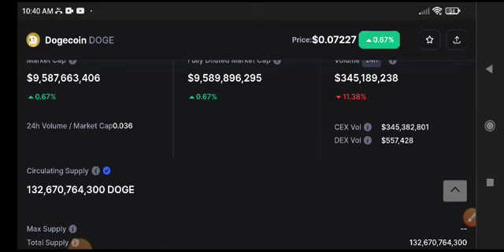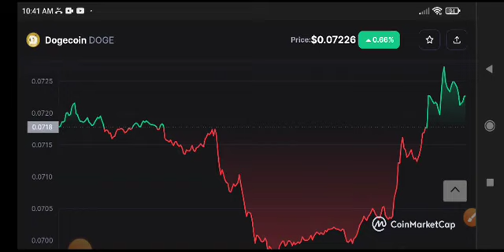Dogecoin Price Prediction! Dogecoin News Today